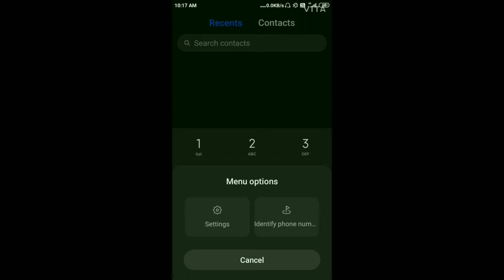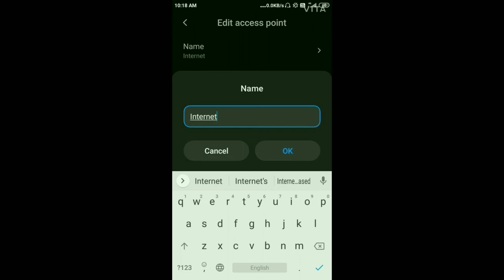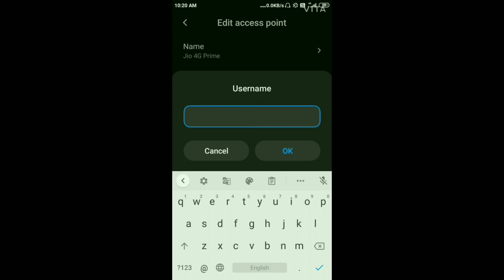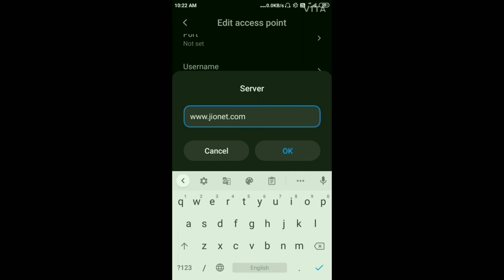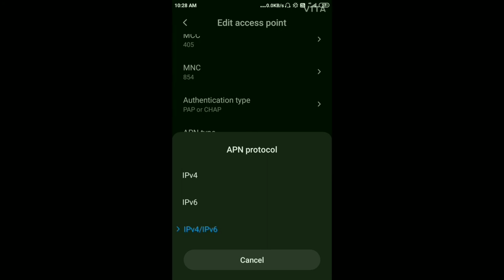Jio 4G Network increase Signal problem solution Telugu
Jio Network and signal problem
solution and unown settings in this video details jio Network mobile smart phone problem solution Telugu
how to solve jio Network Problem
how to buy jio mobil number
how to recet you're phone free
how to upload Attractive Thumbnail to jio Network mobile phone
related posts at jio Network Problem
Airtel vs jio, jio vs idea,bsnl vs jio
high features Android Smartphone jio phone price
small price big data
create new record jio Network
free data jio customers
franchise business development manager jio Network